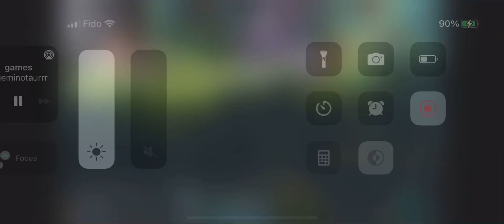Dota 2 gameplay